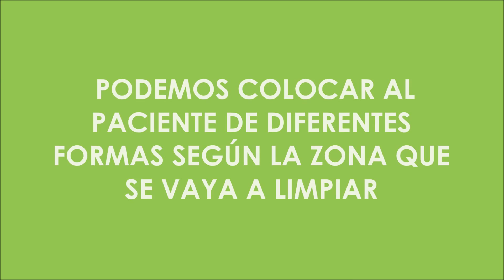LIMPIEZA 2º TRIMESTRE